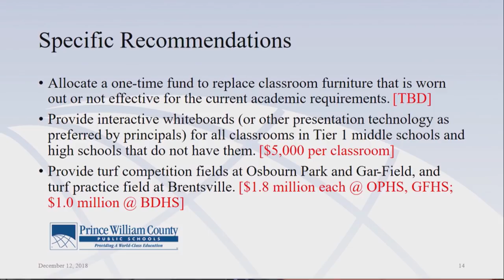Gil Trenum 18-19 Video Board Brief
At Pennington Traditional School, families are involved in all facets of school life.  Brentsville District School Board representative Gil Trenum spotlights this school's continued success, and shares the ongoing work of the School Board in planning for new schools and school renovation and improvements.